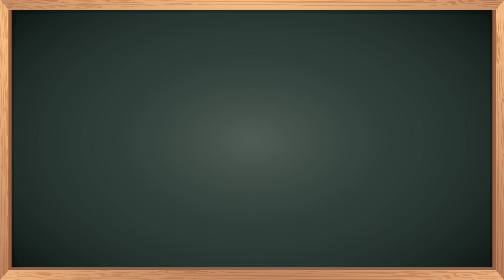《港股先低後高 | 恆指五十天線失而復得 | 建材基建走強》 | 陳以禔 | 104財經科專禔研習 | 2月20日(一)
港股三周累挫近二千點，港股先低後高，五十天線失而復得。恆指低開38點後曾將跌幅擴大至112點，一度跌穿五十天線，午後隨A股走強，靠穩升最多235點，收市雖收復五十天線，但卻受制於十天線，收報20886點，收升167點，升幅0.8%。國指在7000點關口拉鋸爭持，收報7063點，收升72點，升幅1%。科指收報4311點，升53點，升幅1.3%。大市成交金額1121億元，北水加劇流出，淨走近58億元。

今日基建、建材水泥、鋁業等板塊領跑，支持大市回升。雲南省電解鋁企業再接到壓減負荷要求，市場憧憬鋁價向上，鋁業股走強，宏橋(1378)居藍籌榜首，收報9.1元，急升9.9%。中鋁(2600)、中鋁國際(2068)分別飆升7.6%以及9.3%。建材水泥相關股份中，表現較好的還有鞍鋼(347)大升8.3%，華潤水泥(1313)升7.4%。